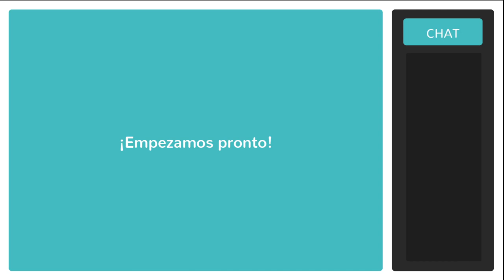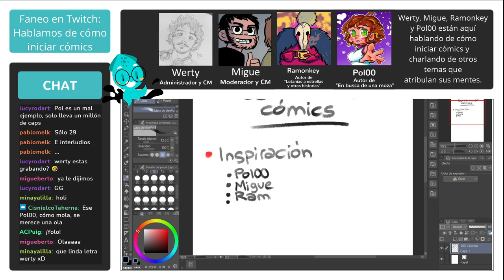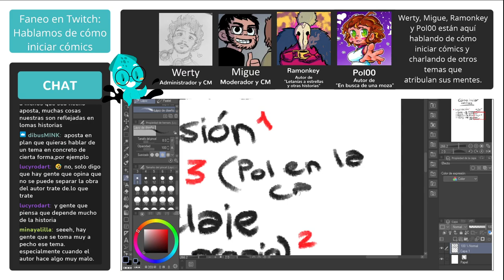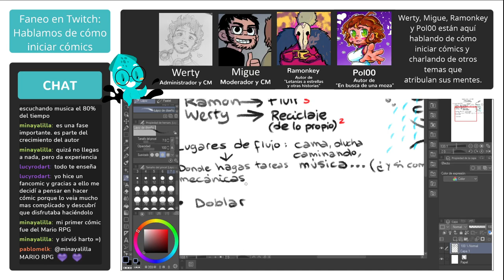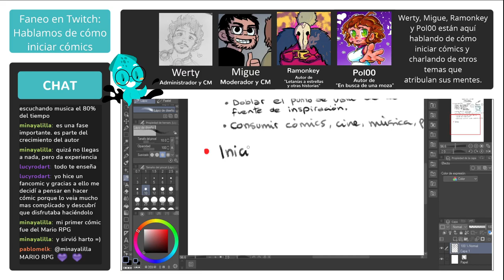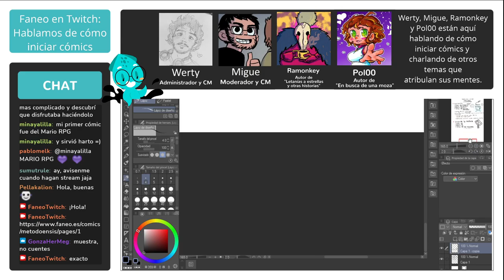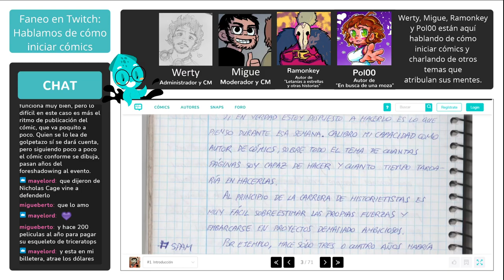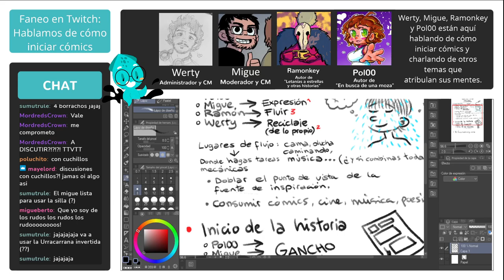Charla: cómo iniciar un cómic (1ª parte)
En esta charla hablamos de forma muy tranquila, sosegada y para nada profesional durante hora y media sobre cómo empezar a crear obras.
Los ponentes son Pol00, Ramonjey, Migue y Werty.